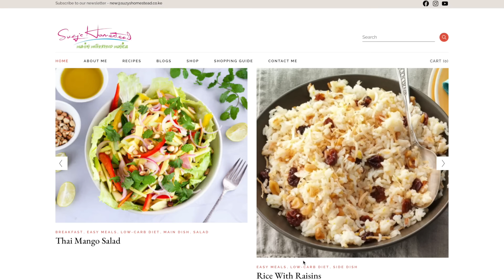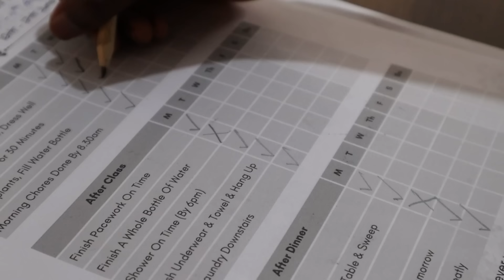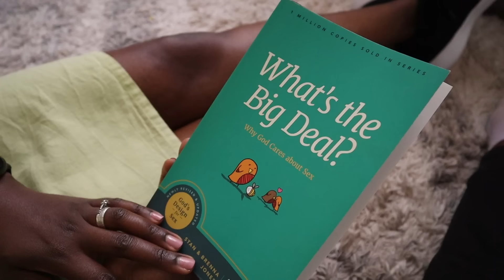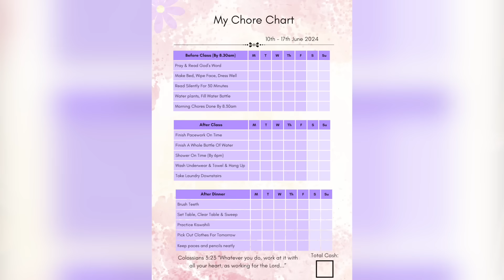I'm DONE Telling These Kids What To Do!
In this video I share what I do to get my kids to help around the house Enjoy!
🔴 Suzy's Homestead Monthly MEAL PLAN + GROCERY LIST package: To buy online (MPESA/CARD) PAYPAL To join MOTIVATED MOM CLUB (MPESA/CARD) PAYPAL

✳️ SUZY'S AMAZON SHOP

The content is not intended to be a substitute for professional cleaning, medical or nutritional advice, diagnosis, or treatment. Always seek the advice of your physician or other qualified healthcare provider or professional with any questions you may have regarding a medical condition or proper nutritional or cleaning advice. Never disregard professional medical advice or delay in seeking it because of something you have watched on this video. Use caution when following the recipes in this video and channel. The creator and publisher of this video will not be held responsible for any adverse effects that may arise from the use of this recipe and method or any other recipe and method on this channel.